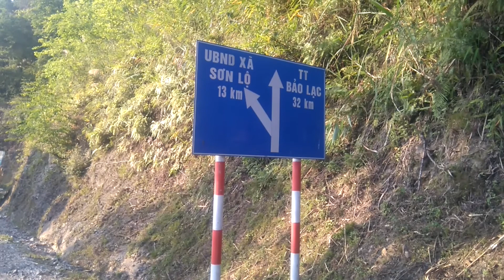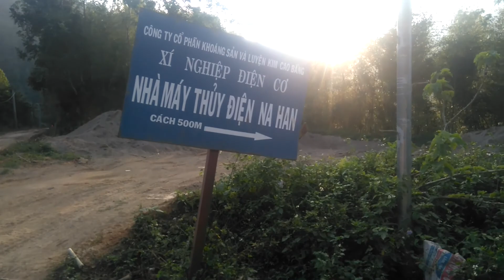Na Han, Bảo Lạc, Cao Bằng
Ngày qua Na Han, chọp chẹp đôi kiểu ảnh
Chúc các bạn có thời gian vui vẻ